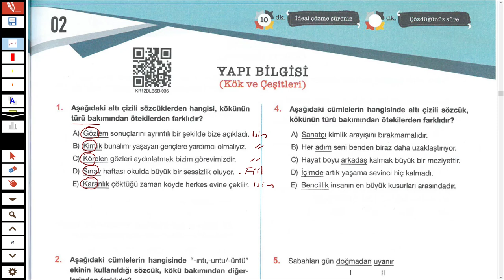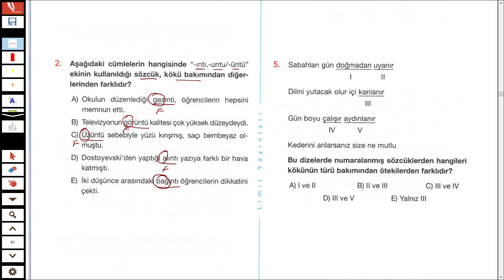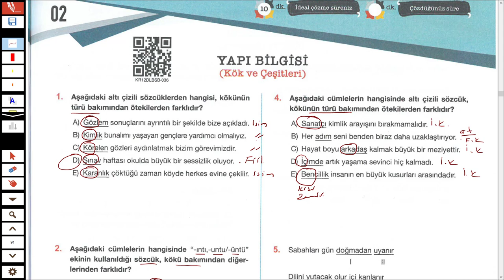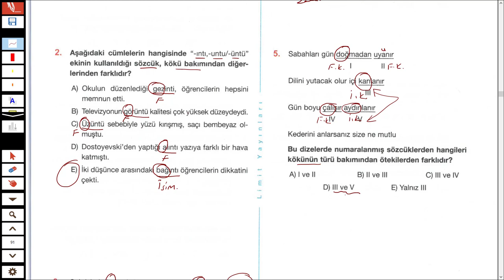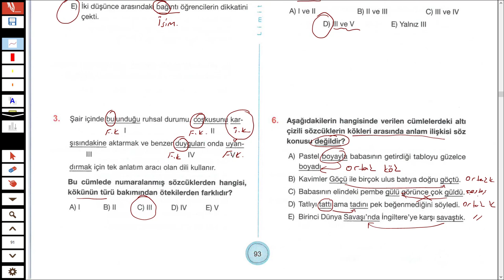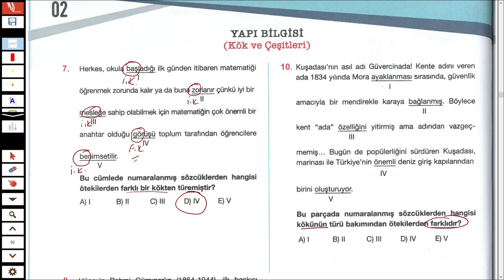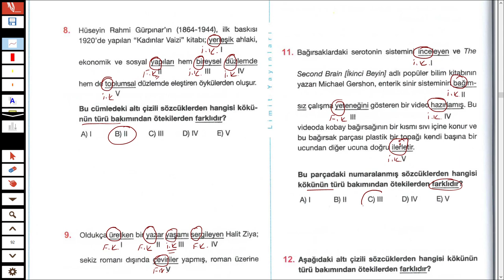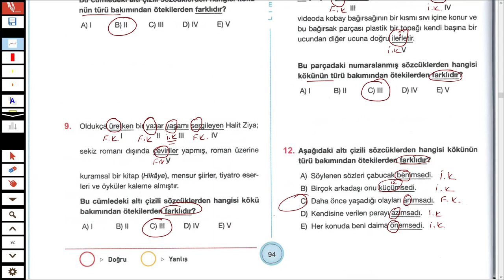LİMİT KRONOMETRE DİL BİLGİSİ SB - YAPI BİLGİSİ TEST 02 - TÜRKÇEHANE